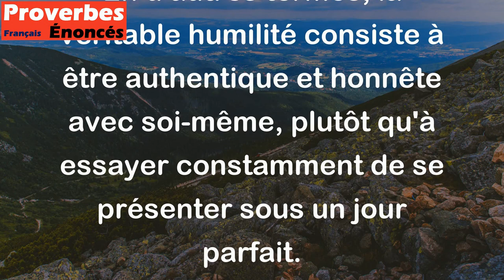Trop d'humilité est demi-orgueil. - Proverbe Yiddish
Ce proverbe Yiddish suggère qu'un excès d'humilité peut en fait devenir une forme d'orgueil, car cela implique une préoccupation excessive pour soi-même et pour son image de modestie. Être humble et modeste est une bonne qualité, mais lorsque cela est poussé à l'extrême, cela peut devenir une forme de vanité qui est tout aussi mauvaise que l'orgueil ou l'arrogance. En d'autres termes, la véritable humilité consiste à être authentique et honnête avec soi-même, plutôt qu'à essayer constamment de se présenter sous un jour parfait.